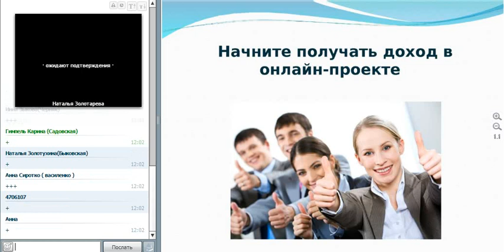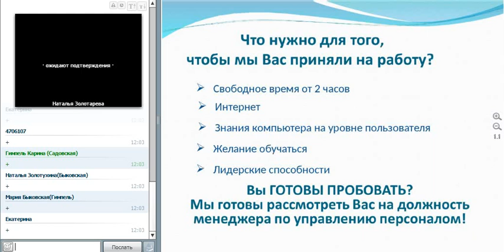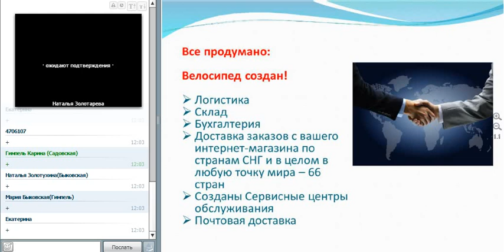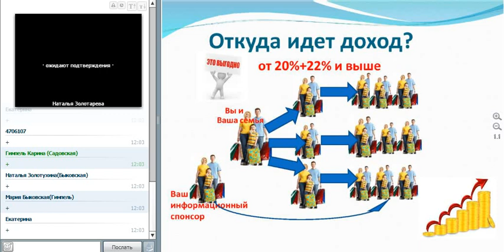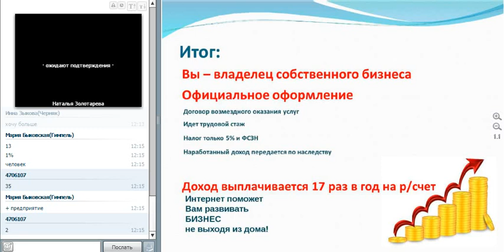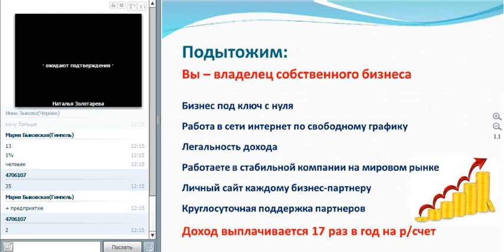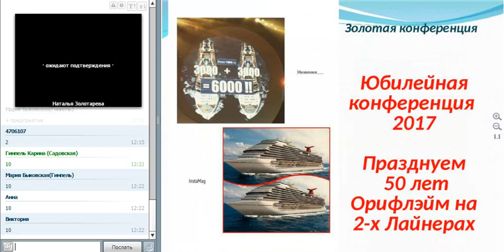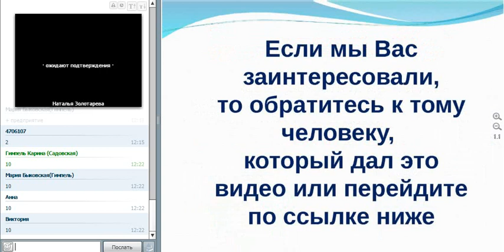Доход дома от 1000 у.е.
Онлайн встреча от 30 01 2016

Если Вы приняли решение строить бизнес, то регистрируйтесь в проекте по этой ссылке

Хотите научиться честно зарабатывать в интернете? Пройдя по ссылке, вы узнаете все о легальном заработке в интернете . Чтобы начать зарабатывать в интернете, достаточно присоединиться к нашей команде и начать действовать!